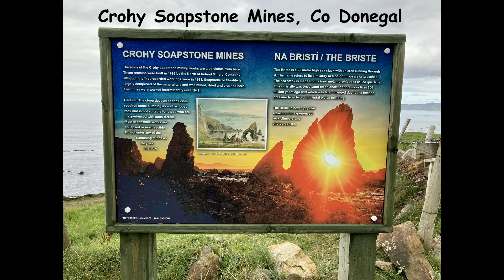Crohy Head Sea Arch & Soapstone Mine, Co Donegal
At Crohy Head, on the Mullaghmullan Peninsula, the sea arch's are known as “The Breeches"